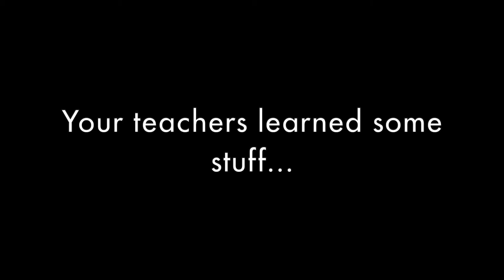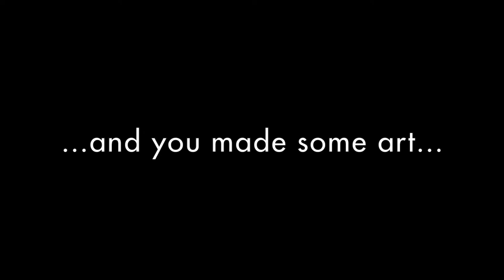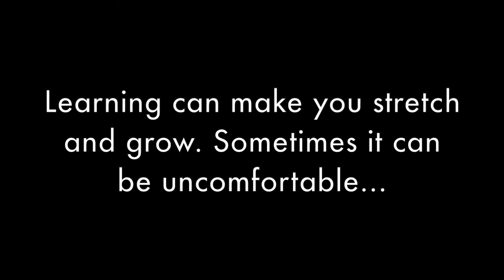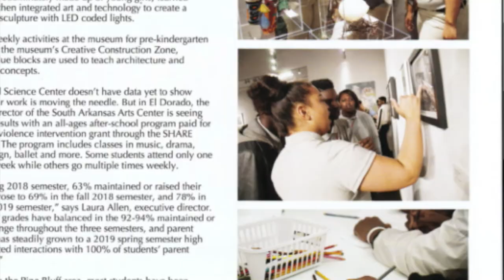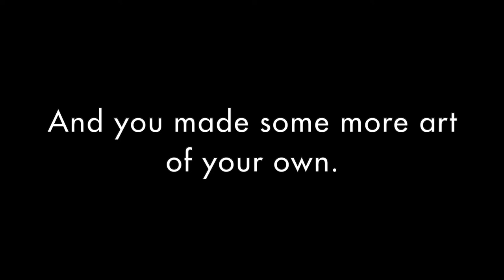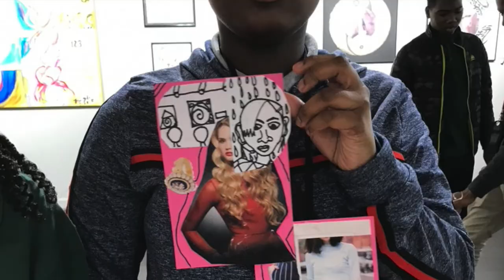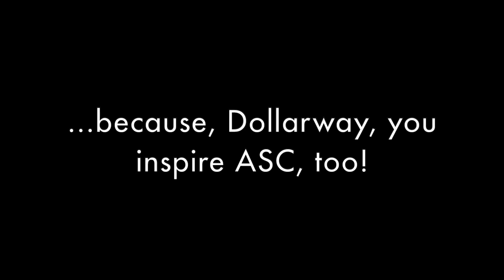ASC Dollarway 2019 - 2020